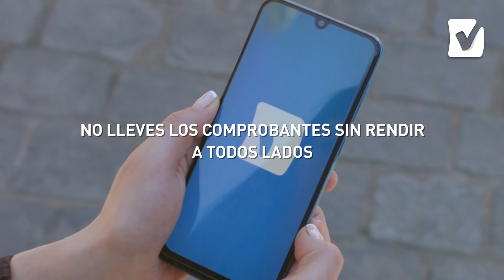Comercial Rindegastos Locación 1 - (Sin Voz) - Versión 00:30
Rindegastos es la nueva forma de rendir boletas o facturas. De manera sencilla, tanto el ingreso como la aprobación de los gastos se realizan digitalmente y en tiempo real, lo que hará que el proceso sea mucho más ágil, económico y eficiente.